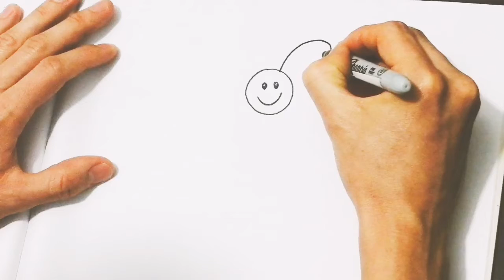Dibuja una mariposa fácil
¡Dibujame una mariposa! Sígueme paso a paso 😉